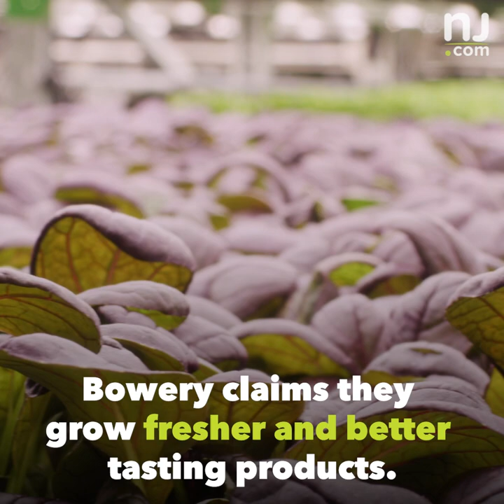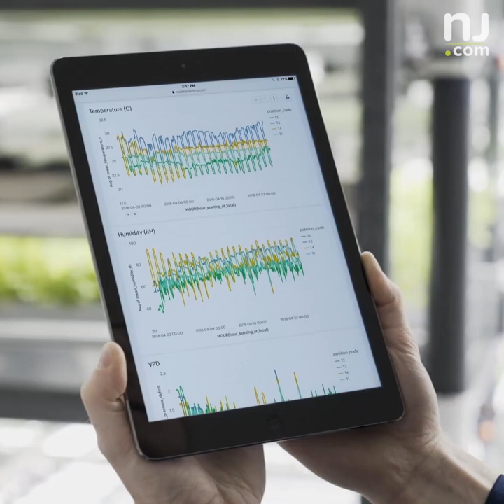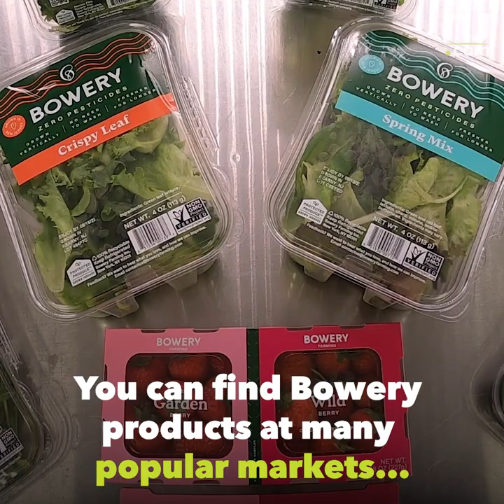Cutting edge vertical farm company in N.J. is among the largest in the world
This high-tech indoor vertical farm in N.J. doesn't need rain or sunshine to produce tons of fresh produce. 🥬🍓🌱 Have you tasted produce from this unique farm? (Video by Andre Malok | NJ Advance Media for NJ.com)